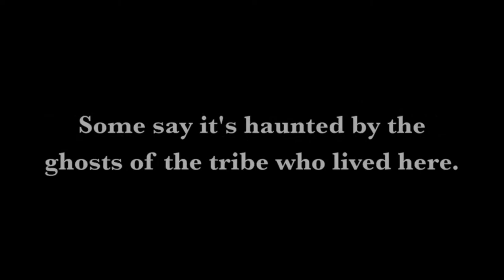Black Star Bill Beaver!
Bill explores the haunted Black Star Canyon Indian Village, once the site of a terrible massacre and rumored to be haunted.  While there were no ghosts out during the day, there was some ghoulish activity afoot: someone stole the landmark sign!

Song: "Once Tomorrow" by Josh Woodward